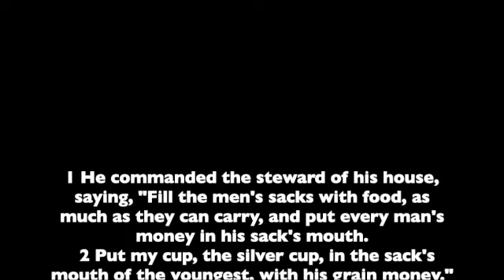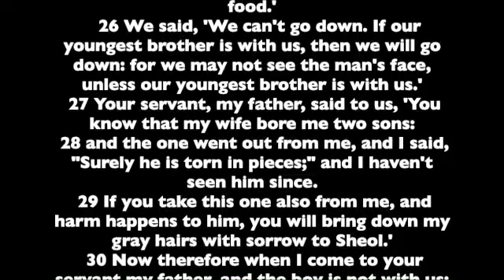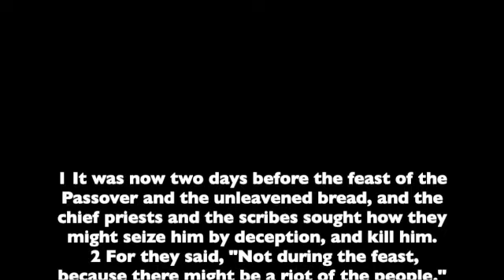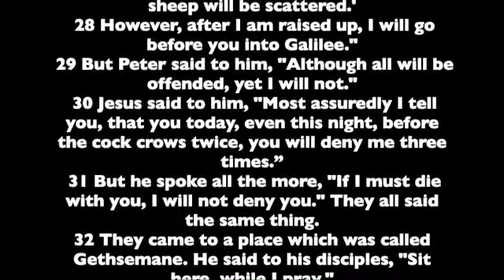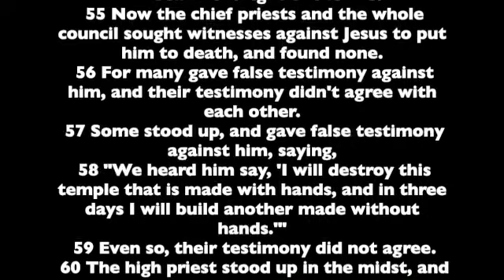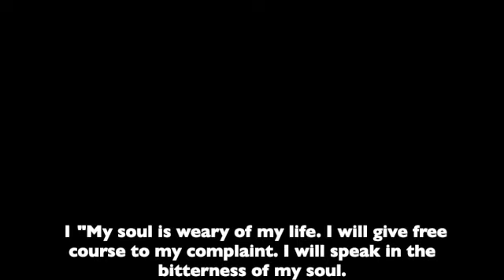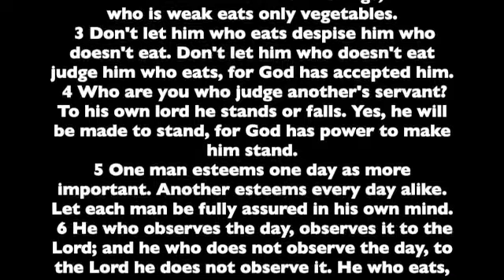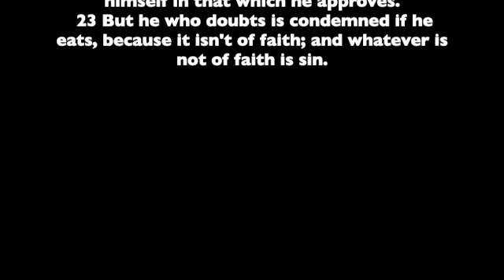Day 42 Human Voice reading of the Bible (Genesis 44, Mark 14, Job 10, Romans 14)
Today we continue with:
Genesis 44
Mark 14
Job 10
Romans 14